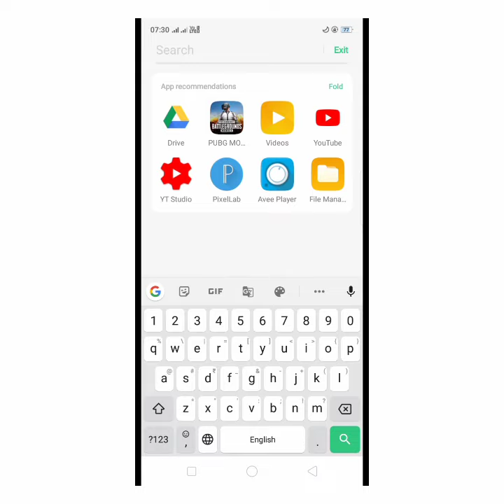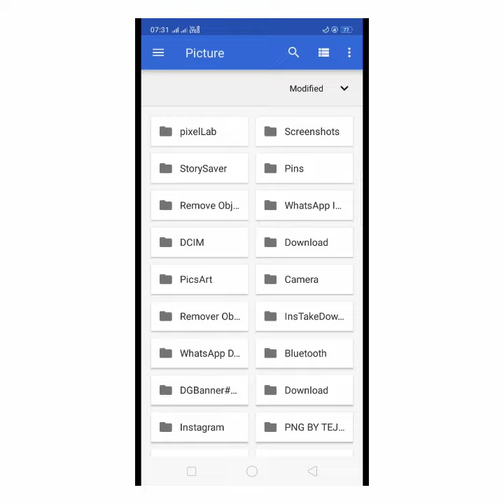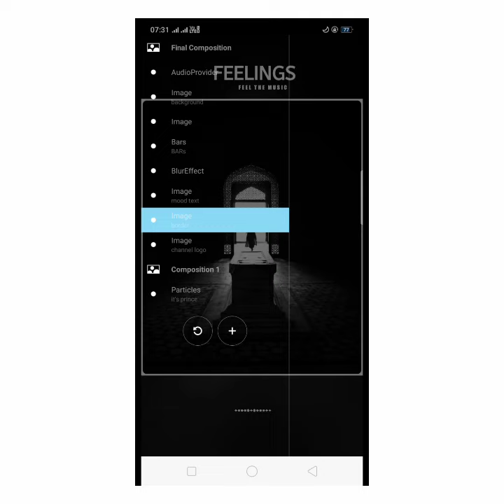🔥New Avee Player FullScreen Size Template Tutorial | Avee Player Template Download Link New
its Prince©

avee player
Notice